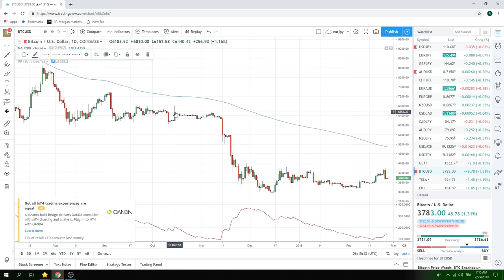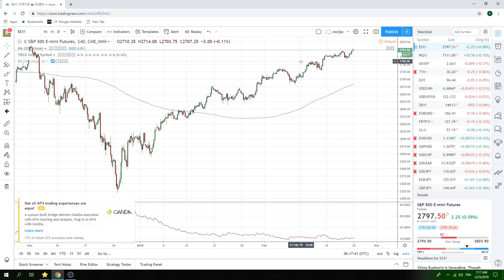25Feb19 Traders Opening Call - PrivateerFX